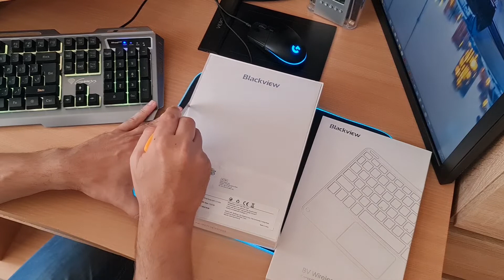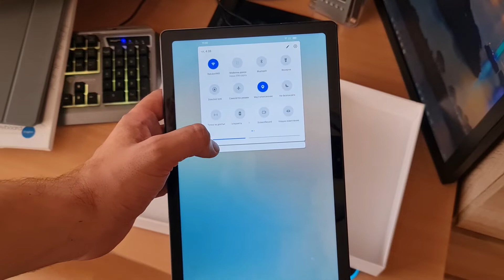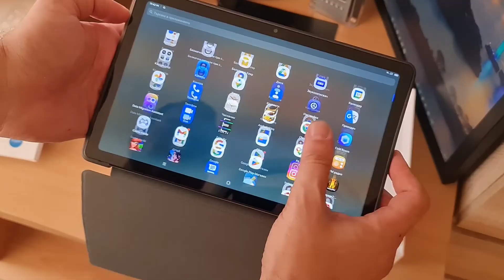Review Blackview Tab 11 and second laptop GiveAway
Здравейте,

В днешното видео може да се запознаете с условията за получаване на първия от трите допълнителни лаптопа, които ще бъдат раздадени чрез канала. Тъй като ще се опитам социалния елемент да присъства винаги под някаква форма в този формат, който се опитвам да развивам, първата машина е за онези, които поради различни обстоятелства не могат да имат такава.
Ето какво трябва да направите:
1. За да няма объркване и неясноти изгледайте видеото;
3. Дайте един Share, най-вече за да достигнем до повече хора в нужда;
4. Напишете си двете имена и малко информация за ситуацията, в която се намирате.

Петък 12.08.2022 г., в 11:59 заявките се прекратяват, а в неделното видео, вече по традиция се тегли победителя. Той се свързва с мен по Messenger и уточняваме детайлите.